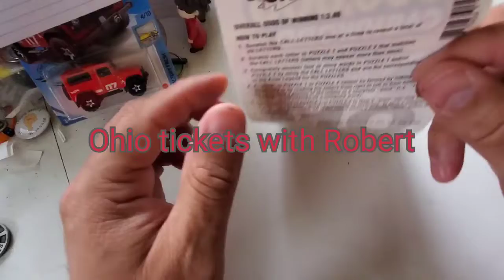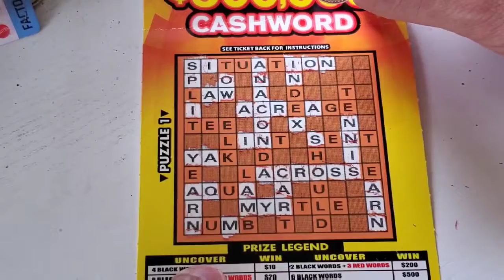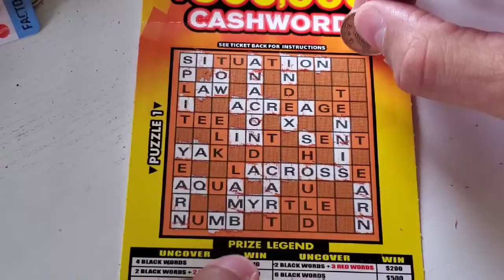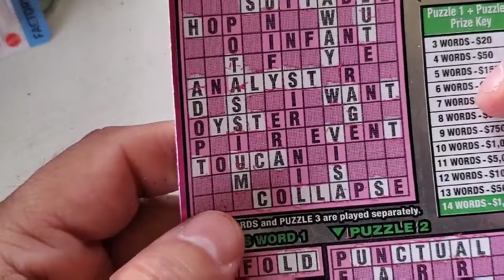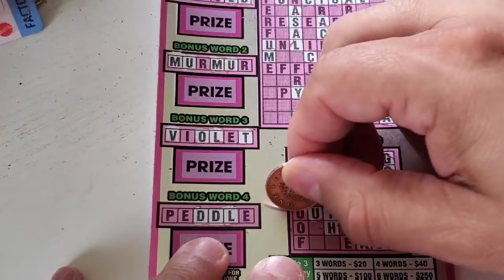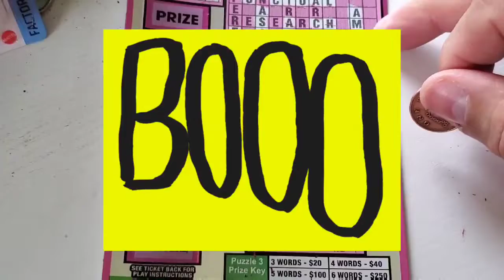It was to puzzling for me today!